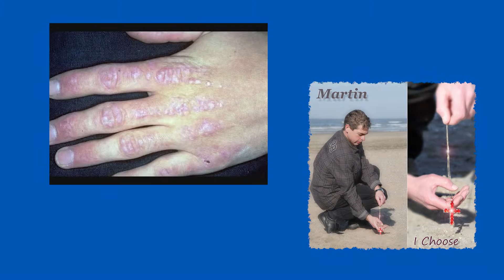Baptism of Jesse Taylor - Martin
jerimar001 Eleventh song of my second Southern Gospel Album,
called "I Choose".